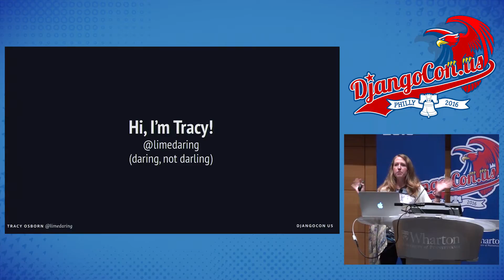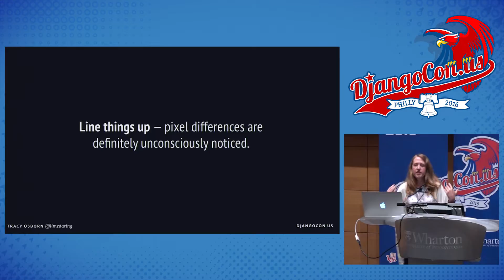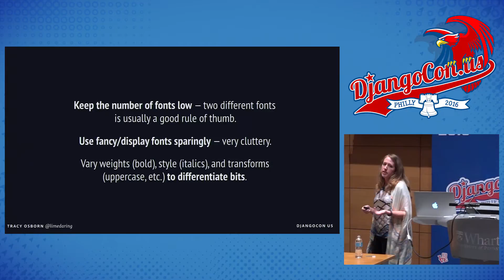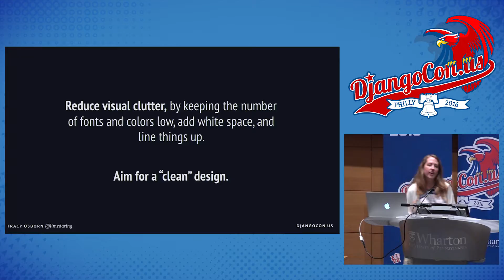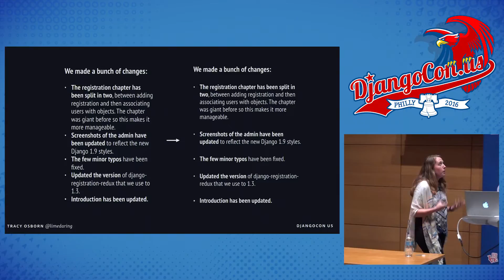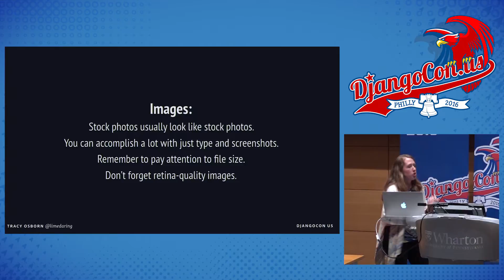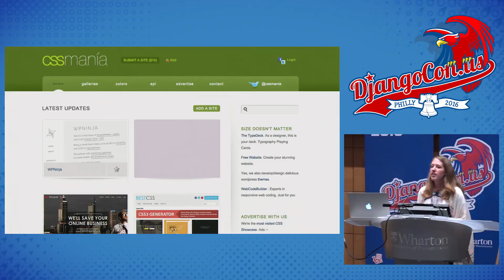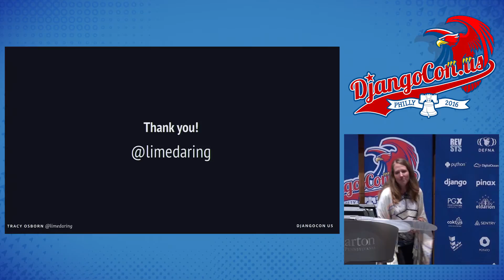DjangoCon US 2016 - Design for Non-Designers by Tracy Osborn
Not everyone can hire a professional designer for their websites and web apps, but we all still want our interfaces to be easy to use and attractive. However, if you want to learn a bit of design, design books jump straight into concepts like "the golden ratio" and teach proper typographic terms which, to be frank, aren't needed if you're just looking to improve your website's look and feel.

This talk will cover the top quick ways to improve your website, covering both user experience as well as visual design. Quick hits, easy to understand and utilize principles that anyone can use to improve their design skills. Perhaps you too can become the next designer+developer unicorn!

Outline Intro (5%): * Who am I? * Why is good design important? Overview of design terms (only the basics) (20%): * Definitions and overview of UI, UX, and visual design. * Overview of conversion, goals, and click-through rates. * What's most important when you're designing? Easy-to-understand design principles (40%): * Clutter is our #1 enemy. How a grid, fonts, and color can affect how cluttered our design looks. * Faces and photos, and other shortcuts we can use to make beautiful designs Step-by-step of walkthrough of creating a website design (20%): * Collecting ideas. * Sketching your ideas efficiently. * Tools to mock up your ideas. * Resources to help you build your idea. How improve your design eye and become a better designer (10%). Resources to learn more (5%).

Attendees should have the know-how to quickly improve the design of their websites immediately as well as knowledge of resources to improve their design eye.

LINKS:
Follow DjangCon US 👇